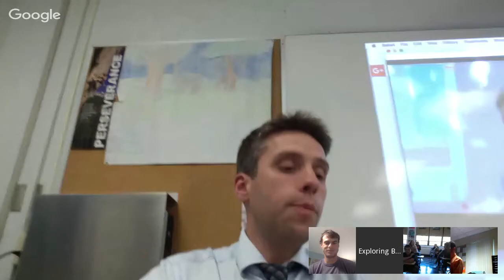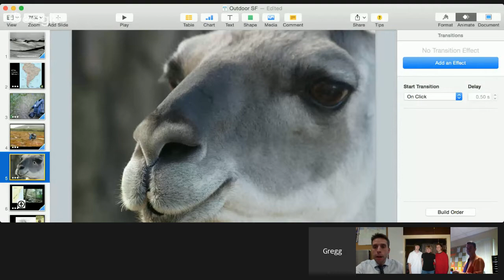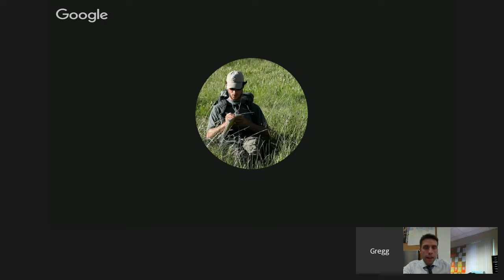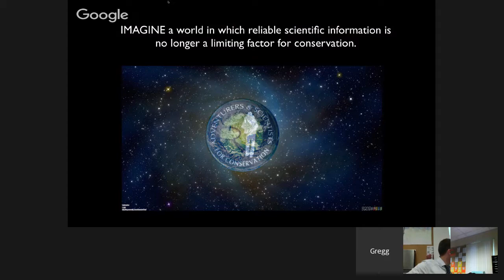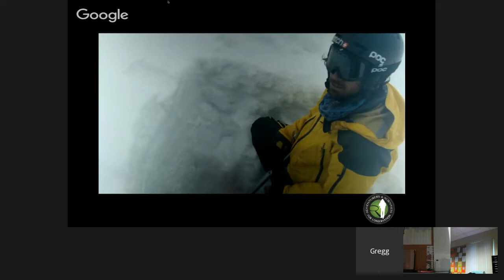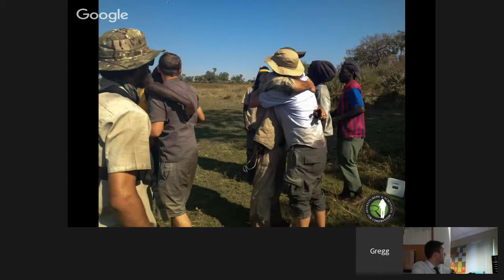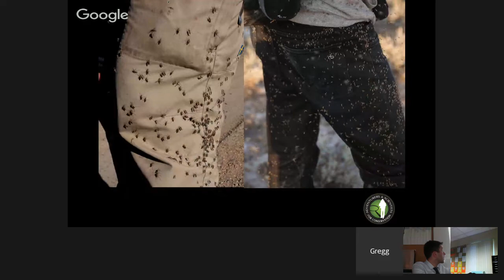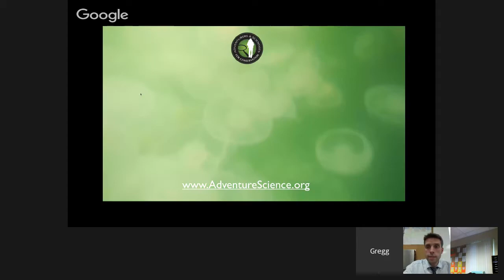Gregg Treinish: Bring Science and Adventure Together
Gregg Treinish is an adventurer and a conservationist. He is a National Geographic Adventurer of the Year and Emerging Explorer. Gregg founded Adventurers and Scientists for Conservation, a nonprofit organization connecting outdoor adventurers with scientists in need of data from the field. He also organizes his own expeditions, contributing to research on wildlife-human interaction, fragmented habitats, and threatened species.

In 2004 he hiked the entire Appalachian Trail. Next he spent two years traversing 7,800 miles of rugged Andes Mountains terrain. Yet along the way, the most challenging crossroad he confronted was in his own mind. Was this all just self-indulgent adventure for adventure’s sake? How could he turn it into something more purposeful and beneficial to the world?

Gregg founded Adventurers and Scientists for Conservation (ASC) to build a bridge between the scientific and outdoor communities. Adventure athletes contact the organization and volunteer to collect data on their travels. ASC matches them with researchers who need help getting expensive, time-consuming, hard-to-reach information. More than a hundred scientific organizations and a thousand adventurers have already participated.

ASC mountain climbers discovered Earth’s highest known plant life on Mount Everest, hikers collected grizzly bear DNA to help researchers understand how the animals move between protected areas, an adventurer making first descents in remote Hawaiian canyons helped a biologist search for new plant species, rowers returned from the Arctic Ocean bearing plankton samples and skiers checked glaciers for ice worms to better understand how organisms survive in unforgiving environments.

Most recently, Gregg has been heading into the Okavango Delta in Botswana as part of the 'Into the Okavango' team, collecting data that is available in real time for anyone to use.

This lesson is suggested for grades 4 and up.